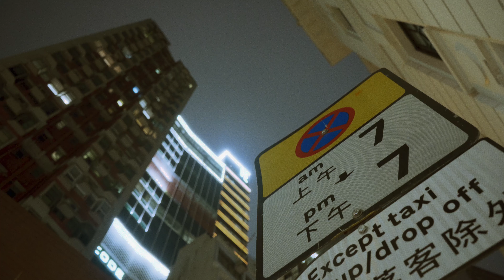life of hong kong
End of a workday.
She is exhausted.
I hope I am on time.
One more step.
He made her laugh.
Wanna be in his shoes.
Oh, greenlight.
Will I finish it?
Singing something in cantonese.
McCafe.
Why is she not responding?
Likes interesting lighting.
Upside down.
Have a sleep, you still got time.
Her eyes.
Far away.

Life. Moments and people. Everything is around is, we have to just look for it is all:)

| CONNECT |